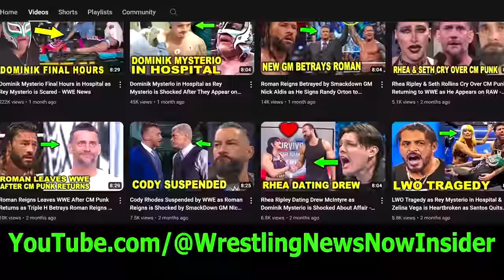Roman Reigns Quits WWE & Triple H Fired by WWE - Leaving After WrestleMania 40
WrestleMania 40 News - On WrestleMania 40 Night 1 Roman Reigns & The Rock vs Cody Rhodes & Seth Rollins will likely main event the night and then on WrestleMania 40 Night 2, Roman Reigns vs Cody Rhodes for the Undisputed WWE Universal Championship will be the main event but after WrestleMania 40 takes place Roman Reigns is rumored to do something that will shock all WWE fans. Triple H has been in charge of WWE creative for nearly 2 years but now with the Vince McMahon and Brock Lesnar scandal going on, Triple H is being accused of having an affair with a former WWE wrestler and in this video we will reveal the shocking details about this situation.

Featuring WWE News Stories About:
Roman Reigns Released
Roman Reigns Leaving WWE
Roman Reigns Fired
Roman Reigns Quits WWE
Roman Reigns Leaves WWE
Roman Reigns Retirement
Roman Reigns vs Cody Rhodes WrestleMania 40
Roman Reigns Loses Universal Championship
Triple H Fired
Triple H Vince McMahon
Triple H Brock Lesnar
Vince McMahon Allegations
Vince McMahon Allegation
Triple H Affair
Triple H Stephanie McMahon
Roman Reigns and The Rock vs Cody Rhodes and Seth Rollins WrestleMania 40
The Rock Dwayne Johnson
The Bloodline
Wrestlers Leaving After WrestleMania 40
WrestleMania 40 News